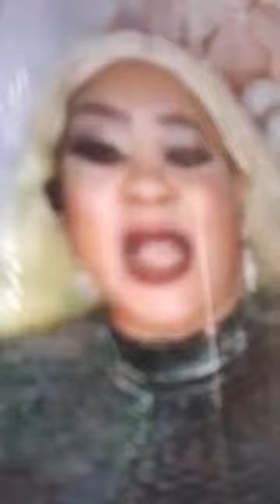Odionwere Message To Princess Everywhere Good